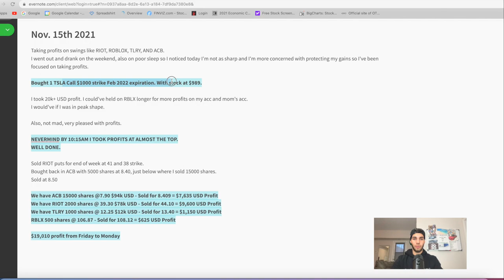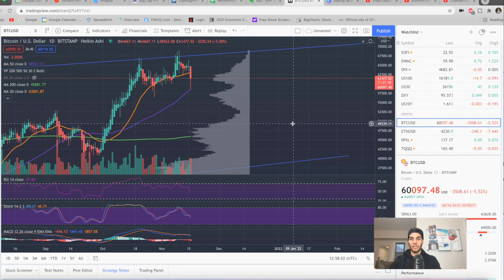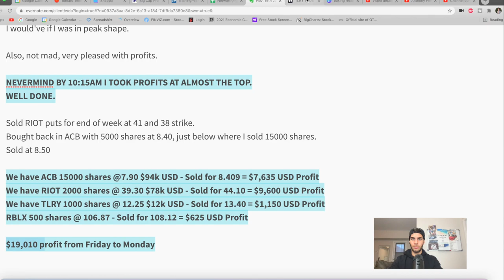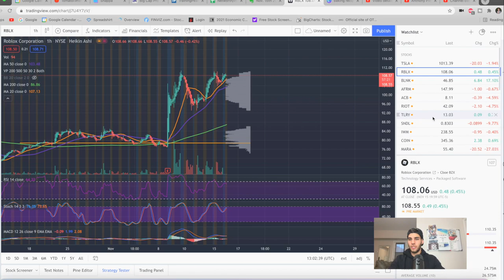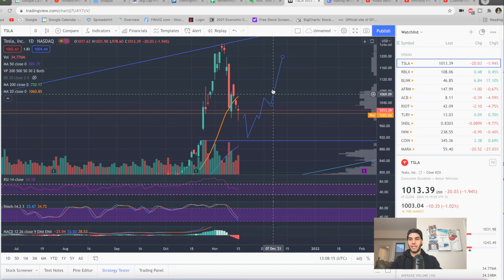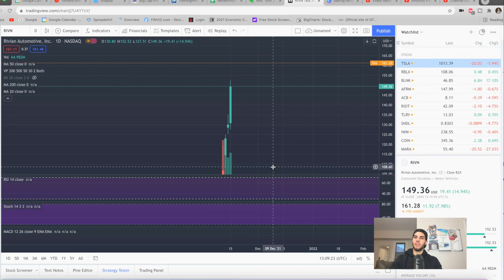Heavy in Cash - Where's Tesla Stock Headed Next